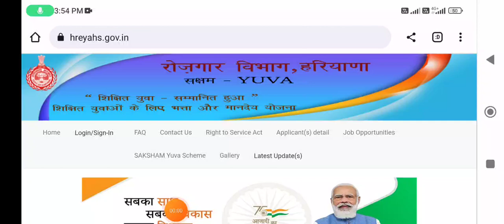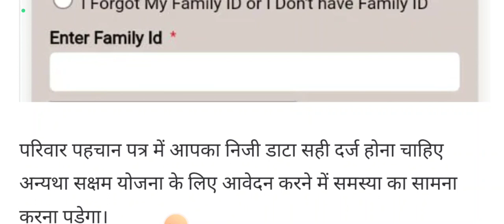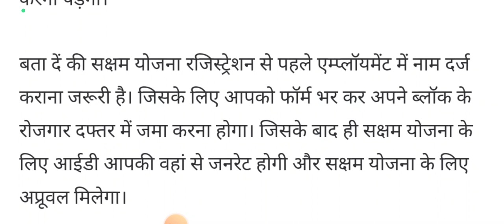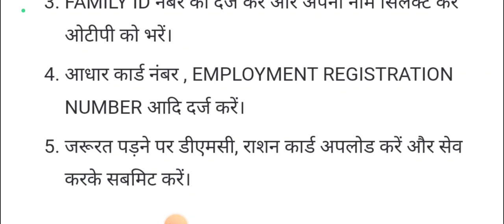सक्षम योजना रजिस्ट्रेशन जरुरी सूचना || परिवार पहचान पत्र से अब होगा रजिस्ट्रेशन || जल्दी देखलो सभी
सक्षम योजना अपील कैसे भरें

saksham yojana first appeal saksham yojana mein kya kaam karna padta hai saksham yojana form kaise bhare update family record haryana HARYANA SAKSHAM YOJANA ONLINE APPEAL haryana saksham helpline number

saksham yojana applicant detail saksham me appeal kaise kare

सक्षम योजना चेक स्थिति

saksham yojana ka form kaise bhare saksham yojana new update 2022

saksham yojana latest news saksham yojana ke paise kyon nahin a rahi

saksham yojana rejected form saksham yojana se naam kaise katwaye

उम्मीदवार सक्षम योजना से वंचित

saksham yojana ke paise kaise check kare
HOW DO FILL SAKSHAM HARYANA APPEAL saksham yojana form reject appeal kaise kare
saksham_yojana
आवेदन पर आपत्ति होने के बाद अपील कैसे लागू की जाती है
Saksham yojana latest news
Saksham yojana latest update Saksham yojna
saksham yojana new update
Saksham update
सक्षम बच्चे अपडेट
सक्षम योजना जांच स्थिति कार्य संदेश प्रारंभ
सक्षम अलर्ट टाइम
Saksham yojana New jaankari Saksham yojana New notice
नई जानकारी सभी सक्षम
Saksham yojana change Saksham yojana login
Saksham allowance
Saksham yojana Job opportunity Saksham Yuva
Saksham yojana in Haryana Saksham yojana New
New saksham candidate
Saksham yojana detail
Saksham new message
Salary saksham
Saksham yojana 2022 Haryana saksham Yuva
Saksham yojana honorarium
Saksham yojana honorary letter
Saksham New message
Saksham yojana login
Saksham yojana attendance Saksham yojana employment
Saksham Yuva Haryana January month work message
saksham yuva latest news
saksham yojna haryana latest news
saksham yuva yojana haryana